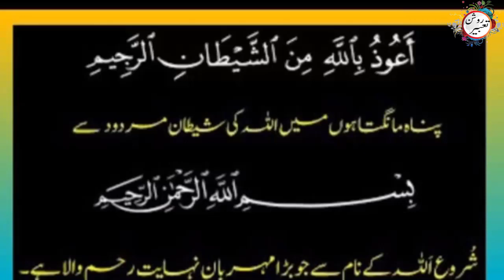Sultan Shah jahan and Prayer in shells | گولوں میں نماز | Islamic Stories | Roshan Tabeer | waqia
"Roshan Tabeer"
"Roshan Tabeer". In this channel, we will tell you about the miracles, events and life situations of Prophet Muhammad (صلی اللّٰہ علیہ وآلہ وسلم).
Sultan Shah jahan and Prayer in shells
Sultan Shah jahan ka waqia
Sultan Shah jahan or orangh zaieeb ka waqia
Shahi fog or baghi
گولوں میں نماز
Islamic Stories
History
Karbala
Urdu
Documentary
hikayat
islamic stories
urdu story
urdu stories
sabaq amoz kahani
rohail voice
rohil voice
royal voice
islami waqiat
islamic movies
voice over
urdu poetry